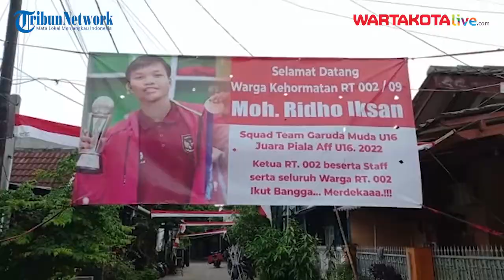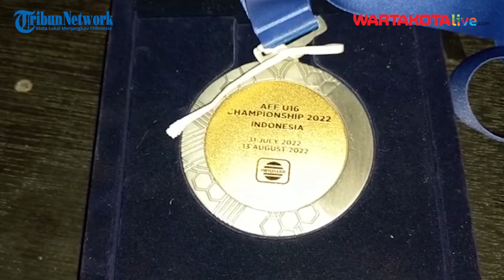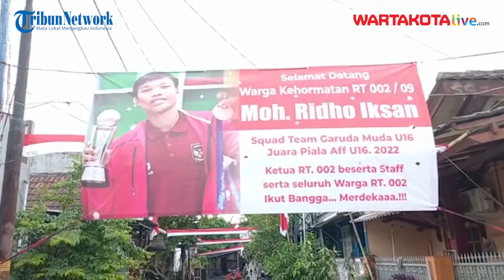Pernah Pingsan Usai Laga karena Forsir Tenaga | Bek Timnas U-16, Muhammad Ridho Al-Ikhsan [1]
WARTAKOTALIVE.COM, KUTA BUMI - Timnas sepak bola Indonesia di bawah usia 16 tahun atau U-16 menghadirkan euforia di Tanah Air. Bulan lalu, tim berjulukan Garuda Asia itu merebut gelar juara Piala AFF U-16 2022. Indonesia mengalahkan Vietnam dengan skor 1-0 lewat gol Kafiatur Rizky pada final yang berlangsung di Stadion Maguwoharjo, Sleman, Yogyakarta.

Keberhasilan skuat Garuda Asia menjadi bukti kerja keras seluruh pemain termasuk Muhammad Ridho Al-Ikhsan. Putra asli Kabupaten Tangerang kelahiran 20 Maret 2006 ini merupakan bek sayap kiri yang kerap diandalkan pelatih Bima Sakti.

Belum lama ini, jurnalis Tribunnews Tangerang (Warta Kota Network) Gilbert Sem Sandro berkesempatan mewawancarai Ridho secara eksklusif di rumahnya. Wawancara dibagi dua seri. Pada bagian pertama, Ridho bercerita tentang awal kariernya bermain di lapangan kosong hingga terpilih menjadi penggawa timnas Indonesia U-16. Berikut wawancaranya: